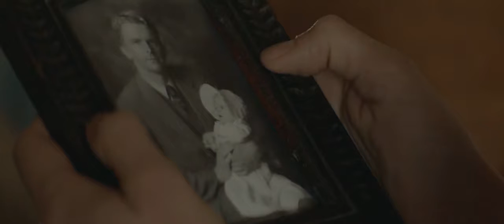Noussnit Romeine 5 vers 12 21 TLBTO deel 21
Light between the Oceans gaan oor die kinderlose egpaar (twee miskrame het hulle emosioneel gebreek) wat by ’n lighuis bly en dan spoel daar ’n bootjie uit op die strand by hulle – binne in die boot is ’n baba en ’n dooie man, wat haar pa is.
Die twee besluit dan om die baba te hou, want die laaste besoekers by die lighuis het die vrou hoogswanger gesien (die baba wat sy toe verloor het) en sal dan dink die baba is hulle s’n.
Hulle maak die kind groot, maar uiteindelik kan die man nie die geheim hou as hy ontdek wie die ma van die baba is nie. Hulle word dan gevang en tronk is hulle voorland.
Dan vind daar ’n aangrypende toneel plaas waar die ma van die gesteelde kind vir hulle vryspraak getuig, maar om haar woorde te verstaan, moet ’n mens eers verstaan dan sy dit by haar oorlede man geleer het.
Ons wys dus twee tonele – albei tonele speel af nadat die kind teruggevind is) verduidelik oorvloedige genade deur vergifnis. Die gesteelde kind se regte naam is Grace.